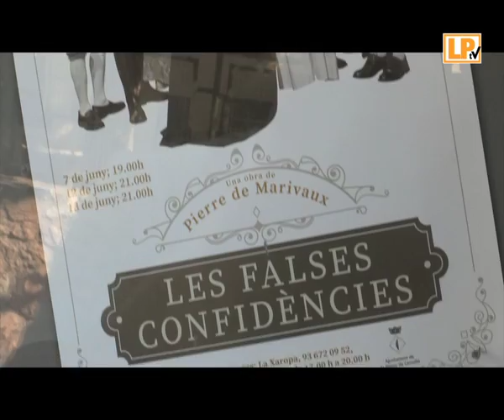LES FALSES CONFIDÈNCIES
El teatre de l'Aliança palmarenca va tenir una bona assistència de públic la tarda del diumenge 7 de juny, on es va representar l'l'estrena de la darrera obra de teatre posada en escena pel grup de teatre de la Palma. En aquesta ocasió van representar una obra de De Pierre de Marivaux, novel·lista, cronista i dramaturg francès, del segle 18. L'obra, les falses confidències, és una comèdia d'embolics amorosos ambientada en plena I·lustració francesa.